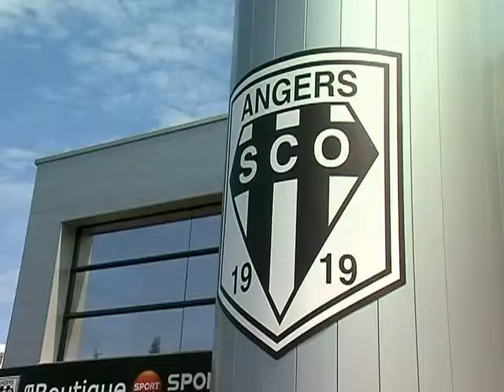Kévin Olimpa enfin au SCO Angers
Kévin Olimpa enfin au SCO Angers - Angers
Le dossier du gardien de but Kevin Olympa est désormais clos, il évoluera cette saison au Sco Angers. (Droits réservés.